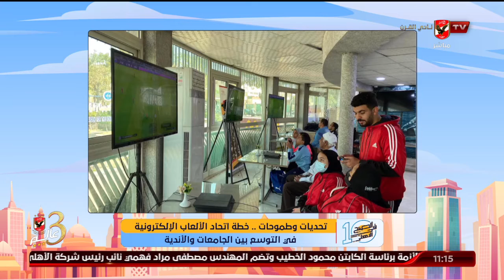د. محمد خليف يوضح أنواع الألعاب الالكترونية ومدي تأثيرها علي الأطفال | 10 الصبح في الأهلي